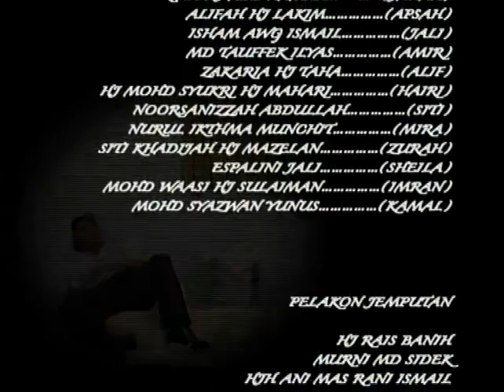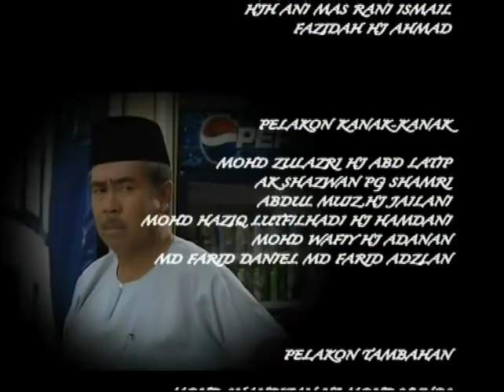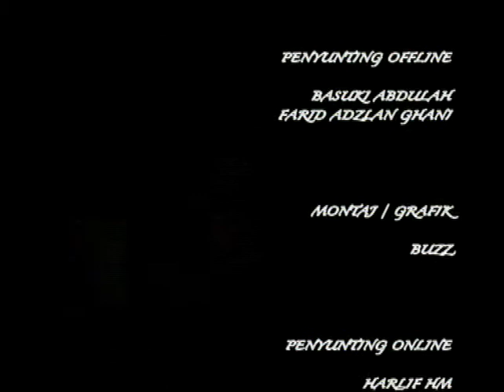Perjalanan - Episod 08